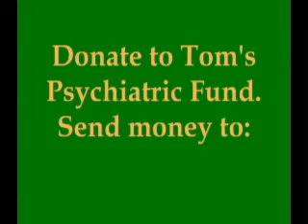Kerry to Derry Ride for MS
My father-in-law rides his bike in Ireland to raise money for MS. He does 320 miles in two days. Over his life he's raised nearly $200,000 US. Amazing.